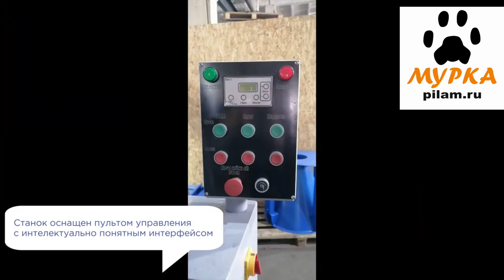Мурка заточной станок PRN для дисковых пил с твердосплавными напайками pilam.ru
Заточной станок предназначен для заточки дисковых пил с твердосплавными наконечниками диаметром от 250 до 1000 мм.
Цикл заточки автоматизирован. Припуск шлифования, шаг и угол зуба устанавливаются оператором станка.

The sharpening machine is designed for sharpening circular saws with carbide tips with a diameter of 250 to 1000 mm.
The sharpening cycle is automated. The grinding allowance, pitch and tooth angle are set by the machine operator.

pilam.ru